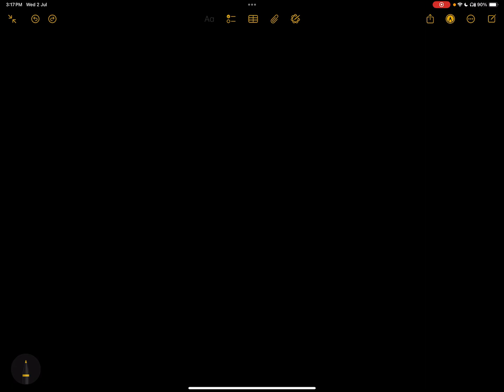MY HONEST REVIEW OF SARRTHI IAS MMP+ 2025 | I AGAIN ENROLLED | WORTH IT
LET'S SOLVE UPSC PRELIMS GS PYQS PAPERWISE FROM 2013 TO 2025 . THIS IS MY PROMISE AND COMMITMENT TO MYSELF AND ALSO TO YOU ALL. LET'S START FROM JULY AND END BY MARCH. I WILL ALSO PROVIDE SUBJECTWISE TOPIC WISE PDF NOTES FROM PYQS KEYWORD ANALYSIS.